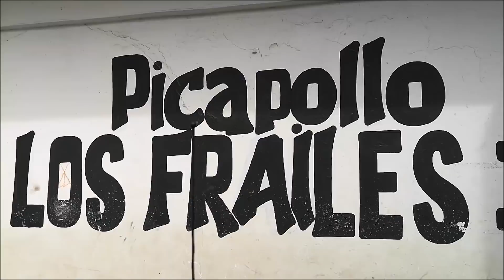Spanisch Hörverstehen A2-B1 mit Untertiteln - Comida Dominicana - Dominikanisches Essen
In diesem Spanischunterricht wirst du über mein Lieblingsessen in der Dominikanischen Republik (República Dominicana) hören, also viele Vokabeln zum Essen, dominikanisches Essen.  Alles auf Spanisch deutlich erzählt mit Untertiteln auf Spanisch. Dies ist eine sehr gute Übung um dein Spanisch zu verbessern und über Tourismus (turismo) in meinem Heimatland zu lernen, Falls du neue Ideen für deinen nächsten Urlaub brauchst. Hier kannst du auch viele Vokabeln lernen mit vielen Beispielsätze, damit du Spanisch besser sprechen und verstehen kannst. Spanisch lernen auf Youtube.

***Musik*** das Lied im Video sind von Singer-Songwriter ***ROLANDO LOMBERT***
Du kannst ihn auf Facebook finden:

marks

Hier ist die Transkription des Videos:
Hola hola, soy Tomás y aquí estamos en República Dominicana, mi país natal y en este video vamos a escuchar español y les voy a hablar sobre la comida.

Lo que me gusta comer aquí…

En República Dominicana se come de almuerzo carne guisada, ya sea de pollo, cerdo o res…

Ensalada, generalmente verde, habichuelas guisadas y arroz.

Hmmm… eso es plátano maduro frito….

Esta es la comida típica diaria en mi país y la llamamos "La Bandera Dominicana"

Aquí se va a comer mucha carne, así que este es un video no apto para vegetarianos.

A este tipo de pan lo llamamos telera y solo lo consumimos en las cenas de Navidad,

Donde la ensalada rusa es muy común, así como carne de cerdo, de pollo, últimamente también de pavo...

El arroz es la guarnición esencial para acompañar una comida dominicana.

Lo comemos blanco o preparado con habichuelas, con guandules…

Cocinado así le llamamos “moro”. Este es un moro de guandules.

También comemos guineitos. Llamamos “guineo” a las bananas maduras y “guineitos” a las verdes (que hay que cocinar para comer)

Hmm ensalada de coditos. Así nombramos este tipo de pasta.

Y claro que también comemos muchos vegetales en diferentes tipos de ensalada.

Normalmente no ponemos tantos dulces y frutas en la mesa, excepto en una cena de Navidad como esta…

Ahora vamos al barrio…

el pica pollo es un pollo frito dominicano, aunque también es el nombre de los locales donde venden esa y otras comidas económicas, como este pollo asado con guineitos que ven aquí.

El mejor pollo.

Los tostones o plátanos fritos (o simplemente fritos) son también algo que comemos mucho. También la batata frita, especialmente con un pescado frito en la playa…

Hmmm… bueno nos gusta todo lo frito.

Buen provecho.

Lo mejor.

Hmmm… esto es plátano frito… plátano maduro frito, algo muy típico de aquí (dulce)

Me hacía falta comerlo.

Claro, aunque esté en mi ciudad y quiero comer lo típico, también uno come pizza.

Algo mundial, aunque esta pizza que voy a comer ahora tiene como un toque dominicano…

Una pequeña pizza y también un calzone y todo delicioso.

Hmmm… rica.

Estas pizzas que ven aquí son más especiales porque no están preparada con salsa italiana sino con una salsa especial dominicana, salsa criolla, que es un poco dulce y tenía mucho tiempo sin probar…

Ahora vamos a ver a qué sabe…

Bueno, buen provecho chicos.

Buen provecho.

Como en Santo Domingo siempre hace calor, aunque estamos en Diciembre, es bueno comerse un helado, que le decimos helado en paleta. Este es de manzana…

Vamos a comer… hmmm muy refrescante, muy dulce, bueno…

ESO ES TODO POR HOY

MUCHAS GRACIAS

En Instagram me encuentran como Tomas.der.profe y en Facebook como Spanisch mit Tomas

ADIOS

MUCHAS GRACIAS!
Spanisch lernen mit Tomás
Spanisch lernen für den Urlaub
Spanisch mit Tomas
Spanisch mit Thomas